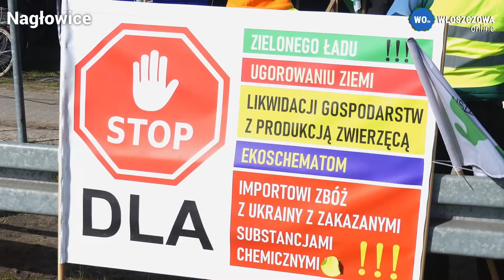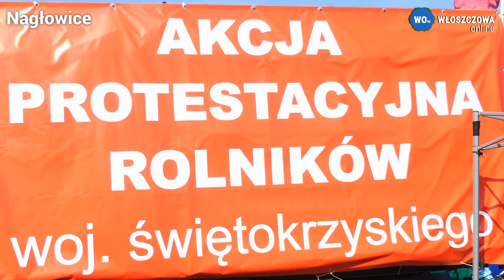Protest Rolników wciąż trwa - Artur Konarski - NAGŁOWICE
lub
na na konto Orbital Center Spn.s. z dopiskiem „Darowizna“
Santander Bank Polska S.A. 1 Oddział we Włoszczowie
Włoszczowa Online jest marką własną Orbital Center Spn.s.